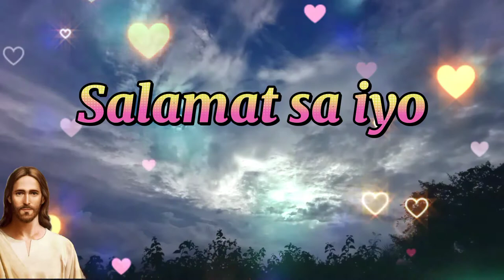Miloves (Christian Version) Salamat Sa Iyo Panginoon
I'm Primo Tapdasan Pading Jr.

Magandang Buhay

Have A Beautiful Day Everyone

Primo Pading Pobreng Vlogger

Facebook: Primo Tapdasan Pading Jr.
Instagram : Primo Tapdasan Pading Jr.